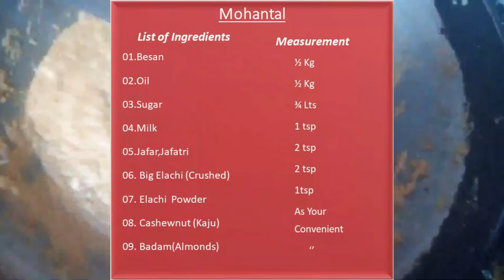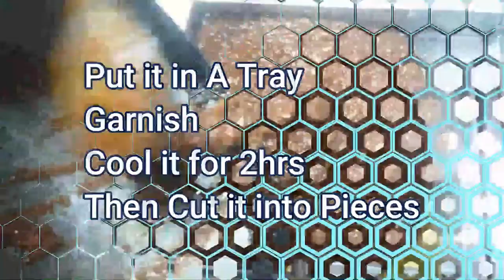మొహంథాల్ | Mohantal | In Telugu….In 10 Minutes